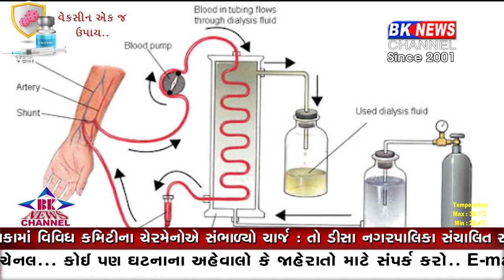ધાનેરાની રામચંદ સ્વરાજ હોસ્પિટલમાં આજથી ડાયાલીસીસ સેવાનો પ્રારંભ...